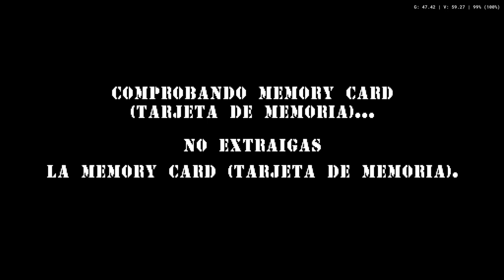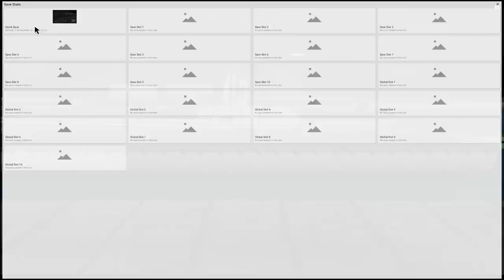Army Men team Assault - PS1 Gameplay Part 1 (Duckstation)